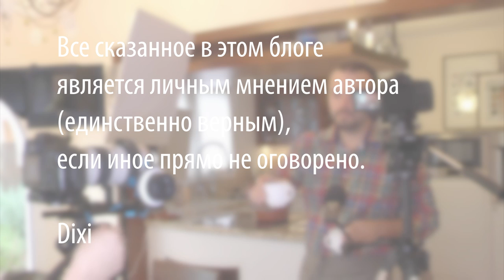Отличная выпечка без духовки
Чтобы приготовить английский спанч пудинг (sponge pudding) c английским кремом вам понадобится:

Мука самоподнимающаяся (блинная тоже подойдёт) 175г
Сахар 100г
Масло сливочное 100г
Ваниль на кончике ножа (опционально)
Куриные яйца -2шт
Сухофрукты (у меня курага) – 150г
Джем (у меня апельсиновый) 100г
Форма для пудинга на это количество продуктов объемом 1,1литра

Для английского заварного крема
Молоко 500мл
Яичные желтки 6шт
Сахар 150г
Сливки нежирные 100мл
Ваниль – 1стручок (или ванильный сахар – 1/2ч.ложки)

Произведение «Отличная выпечка без духовки» созданное автором по имени Дмитрий Fresco, публикуется на условиях лицензии «Attribution-NonCommercial-NoDerivs» («Атрибуция — Некоммерческое использование — Без производных произведений») 3.0 Непортированная.